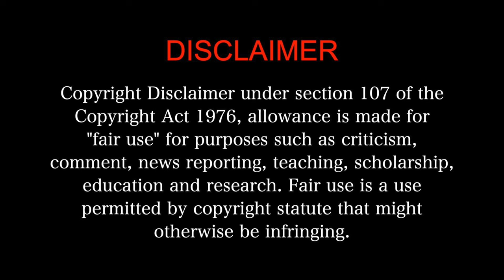OK Kanmani MOVIE REACTION 1/3!! | Dulquer Salmaan | Nithya Menen | Mani Ratnam